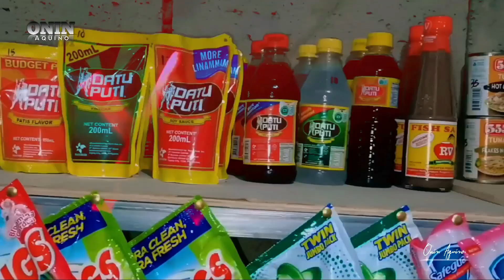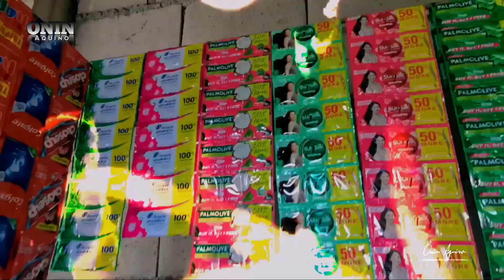Tindahan Journey | Sari-Sari Store Tour